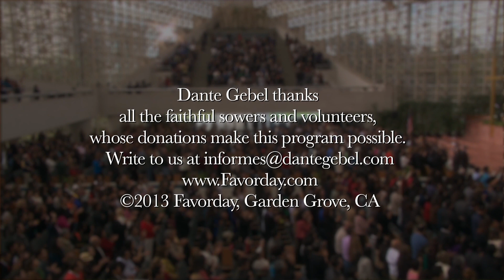The God of the three links